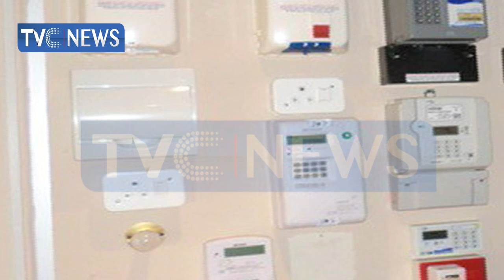Covid-19: House of Reps to debate on free power supply as palliative